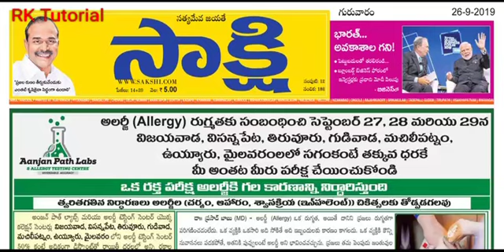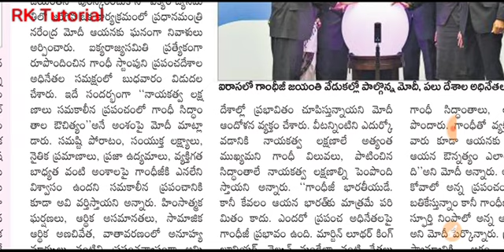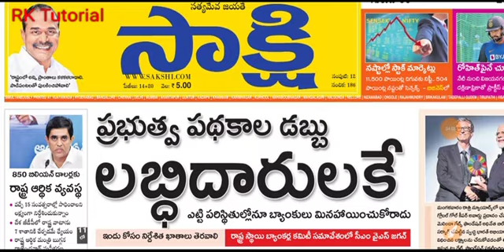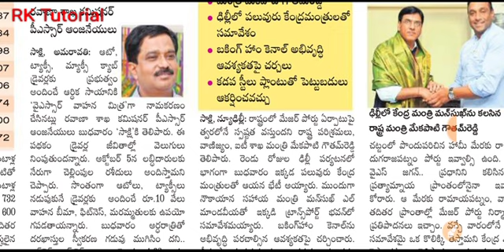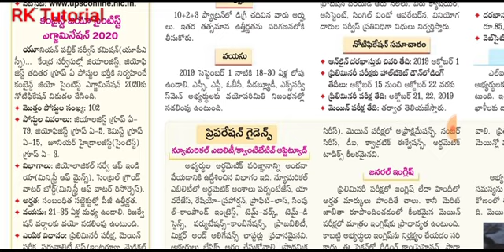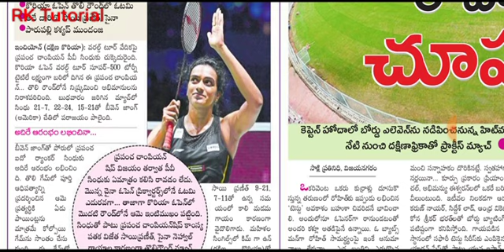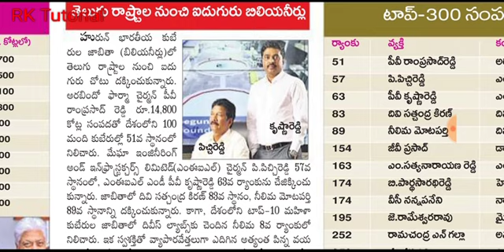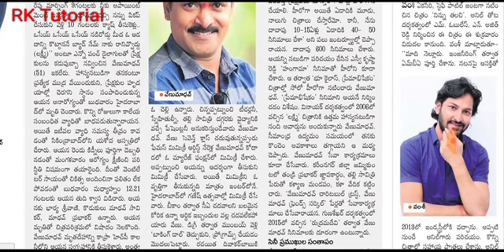ఈరోజు ఆంధ్రపరదేశ్ వార్తలు || పేపర్ రివ్యూ కరెంట్ అఫైర్స్ || క్రీడలు, రాజకీయం,ఎడిటోరియల్స్...etc...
To join in our Telegram group :..👇👇 click on this below link